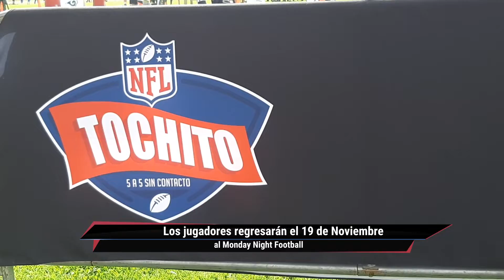NACIÓN DEPORTES TOCHITO 2018 NFL MÉXICO FRISIA MACIN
NACIÓN DEPORTES NFL MÉXICO  FRISIA MACIN

Reportera de Wipy TV y Nación Deportes (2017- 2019)

Derechos: Cattri